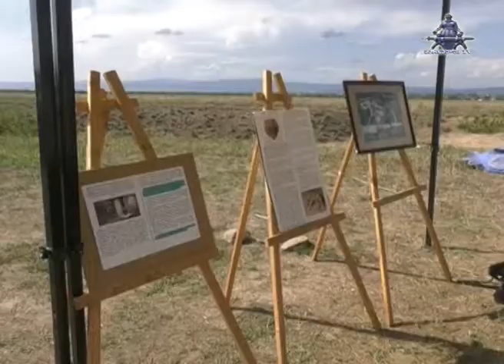არქეოლოგებმა იმირის გორაზე ახალი ექსპონატები აღმოაჩინეს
ქვემო ქართლის გუბერნატორმა  გრიგოლ ნემსაძემ, მარნეულის მუნიციპალიტეტის მერთან თემურ  აბაზოვთან ერთად, იმირის არქეოლოგიურ ძეგლზე გასვლითი შეხვედრა გამართა, სადაც პირადად გაეცნენ მიმდინარე არქეოლოგიურ სამუშაოებს.

არქეოლოგირ ძეგლზე ასევე იმყოფებოდნენ   ქვემო ქართლის გუბერნატორის მოადგილეები, მუნიციპალიტეტის ხელმძღვანელი პირები, არქეოლოგიური ჯგუფის წევრები და თემით დაინტერესებული პირები.
 აღსანიშნავია, რომ ტერიტორიაზე საქართველოს ეროვნული მუზეუმის წარმომადგენლებმა, ტორონტოს უნივერსიტეტის პროფესორებმა და სტუდნეტებმა კვლევის შედეგად ღვინის კიდევ ერთი ჭურჭელი და სხვა ნივთები აღმოაჩინეს.
ამ ეტაპზე ძეგლზე შესრულებული  სამუშაოები მეტად მნიშვნელოვანია, რადგან იგი დამატებით ინფორმაციას მოგვაწვდის უძველესი მეღვინეობის და მევენახეობის ისტორიის შესახებ. ამჟამად სამუშაოები დასკვნით ეტაპზეა, 12 ივნისიდან  კი დაიწყება მარტივი კონსერვაცია.
Arxeoloqlar İmir Dərəsində yeni eksponatlar kəşf etiblər

Kvemo Kartli qubernatoru Qriqol Nemsadze, Marneulinin meri Temur Abazovla birlikdə, İmirin arxeoloji abidəsinə baş çəkdi. Rəsmilər davam edən arxeoloji qazıntı prosesləri ilə yaxından tanış oldular.
Arxeoloji qazıntılar prosesini Kvemo Kartli qubernatorunun müavinləri, bələdiyyənin rəhbər şəxsləri, arxeoloji qrupun üzvləri və mövzu ilə maraqlanan şəxslərdə gözdən keçirdilər.

Qeyd etmək lazımdır ki, Gürcüstanın Milli Muzeyinin nümayəndələri, Toronto Universitetinin professorlar və tələbələr tədqiqatlar nəticəsində daha bir şərab qabı və əşyalar aşkarladılar.

Hazırkı mərhələdə arxeoloji abidə üzərində aparılan işlər böyük əhəmiyyət kəsb edir. Qazıntılar davam etdikcə qədim şərab və üzümçülük barədə bizə daha çox faktlar məlum olur.
İndi qazıntıların yekun mərhələsi davam edir. Iyun ayının 12 dən isə asan konservasiyaya/mühafizəyə başlanılır.